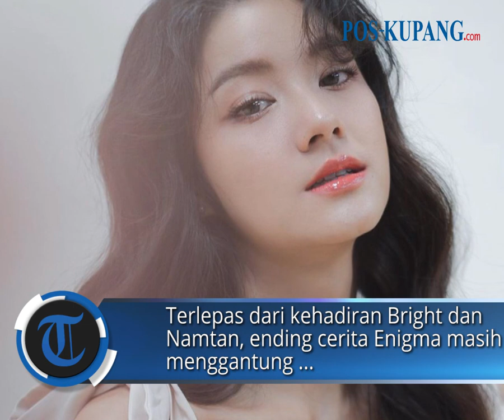Hadirkan Bright Vachirawit dan Namtan Tipnaree, Series 'Enigma' Sinyalkan Season 2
POS-KUPANG.COM - Episode terakhir drama Thailand Enigma sempat bikin penggemar heboh bahkan masuk trending topik Twitter.

Kehadiran Bright Vachirawit dan Namtan Tipnaree di ending cerita drama Enigma berikan kejutan penggemar.

Seperti yang diketahui Bright Vachirawit merupakan lawan main Win Metawin di 2Gether the series.

Win Metawin dan Bright Vachirawit punya fanbase cukup besar di Thailand. Tak heran kehadiran Bright selama episode terakhir Enigma langsung viral.

Di sisi lain, Namtan Tipnaree yang merupakan artis senior di GMMTV ikut ramaikan ending cerita drama Enigma. D

Yang menarik, Namtan mengakui dirinya adalah penggemar Win karena mengagumi visual dan perilakunya.

Siapa sangka Namtan Tipnaree beradu akting dengan idolanya sendiri, dan adegan panas antara Win serta Namtan buat penggemar penasaran.

Terlepas dari kehadiran Bright dan Namtan, ending cerita Enigma masih menggantung dengan adegan terakhir perlihatkan cuplikan Enigma mengawasi Ajin dan akan bertemu dengannya.

Penggalan kata tersebut buat penggemar berharap agar Bright dan Win dapat kembali beradu akting. (POS-KUPANG.COM / alonesia.com)